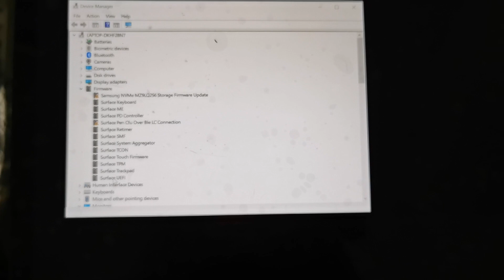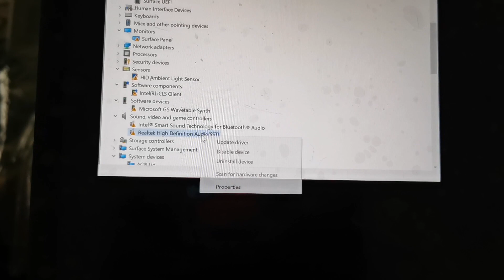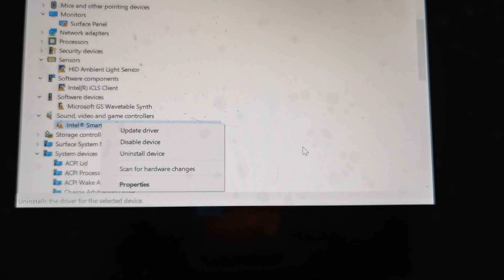How to fix the sound of my laptop?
Tis a generic fix that everyone could try. Sometimes it's driver related. And after you uninstall the right sound component from device manager, the PC would re-download the freshest version of Realtek Audio or whatever compatible with your speakers. The sound you heard at the beginning of this YouTube video is an Asus that's 7 years old but the the original speakers were damaged by introduction of  Windows 10 Home. So I bought new parts from TaoBao online and not Ali Express.

After opening the back cover, removing the original damaged speakers and plugging in the new ones.. The singers still sounded distant. So I uninstalled Realtek Audio n restart computer and voila.. The sounds of the singers came back beautiful. But do not buy driver updaters program. This laptop can only function in safe mode now coz deep inside the system it got corrupted and now its pending reformating that can essentially wipe up your data.